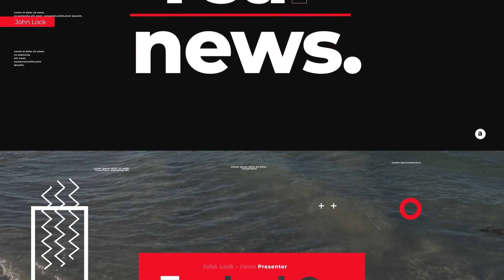#33 McGowan Skids over the Mark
Exposing McGowan's latest treachery